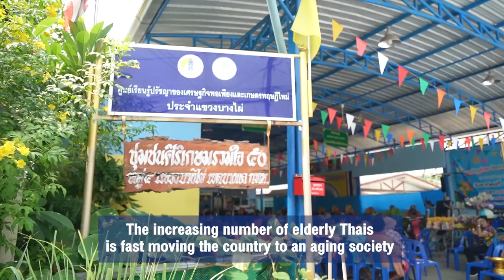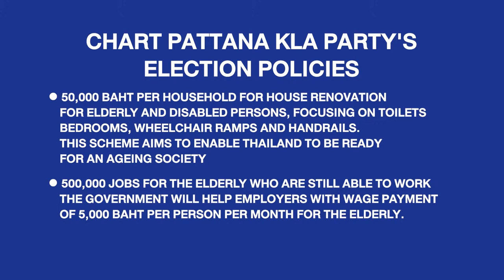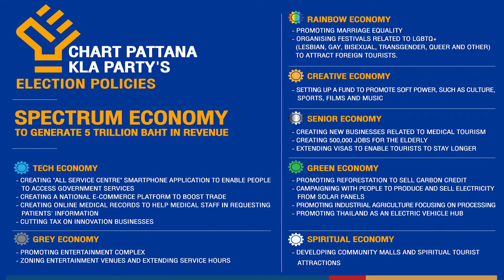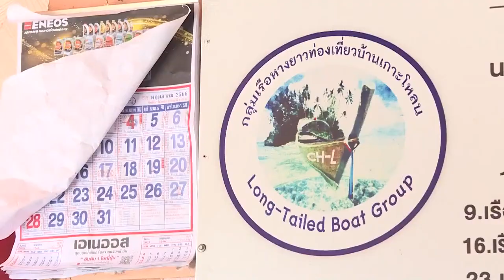ChartpattanaKLA : Pushing spectrum economy, tapping ageing society, and lifting SMEs |15-4-2023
Korn Chatikavanij, Prime Ministerial Candidate from ChartpattanaKLA Party gave an exclusive interview to Voice of The Nation on the party’s main policy “The spectrum economy” which the party vowed to generate 5 trillion of revenue within 5 years to boost the economic growth in Thailand